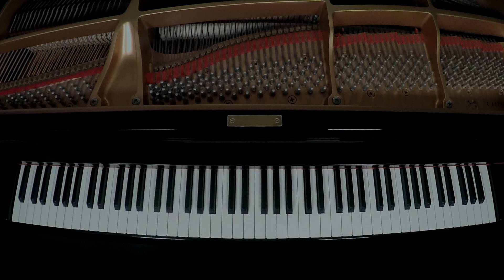【EASY】Momoe Yamaguchi "Cosmos" / Piano Cover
This is an intermediate piano arrangement of “Cosmos” by Momoe Yamaguchi.
The Japanese reading of “Cosmos” used to be “Akizakura,” but this song became a hit and the reading “Cosmos” was popularized.